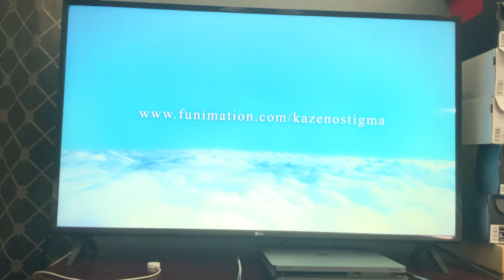Kaze no Stigma: Season One, Part One - Wind DVD trailer (2009)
Taken from the Trailers menu of Disc Two of the 2009 2-Disc DVD set of "D.Gray-man: Season One, Part Two" by FUNimation Productions.

PARENTAL ADVISORY: PARENTS STRONGLY CAUTIONED.

WARNING:

"Kaze no Stigma" is Rated OT for Older Teens — N  S  V - Suggested 16+ for: Moderate Scenes of Violence, Moderate Imagery of Gore, Moderate Imagery of Animated Blood, Moderate Sexual Violence, References/Use of Alcohol Smoking/Drinking, Moderate Sexuality/Sexual Themes, Non-Sexual Nondescript Nudity, Representation of Death, Moderate Mature Themes and Offensive Religious Imagery.

No copyright infringements is intended. I do NOT own "Kaze no Stigma", I am just a fan of this.